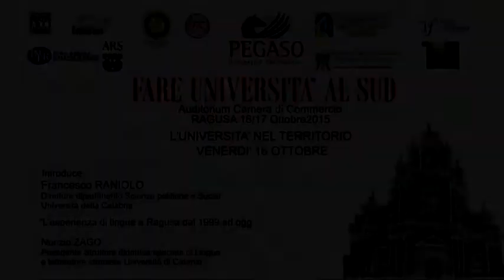Fare Università al Sud: Nunzio Zago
Il 16 e il 17 ottobre 2015 presso la Camera di Commercio di Ragusa si  è svolto  il Convegno:"Fare Università al Sud". Relazione "L’esperienza di lingue a Ragusa,dal 1999 ad oggi”  di Nunzio Zago Presidente Struttura didattica speciale di Lingue
e letterature straniere Università di Catania.